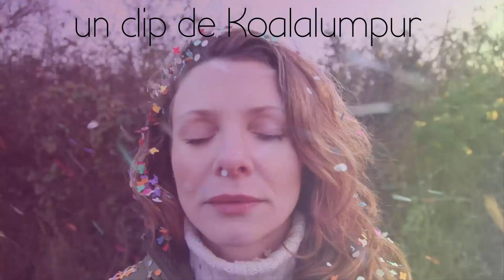Marquees - Disco Parade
Clip du titre Disco Parade par Marquees.

Tourné en février 2013 au camping le Patisseau à Pornic